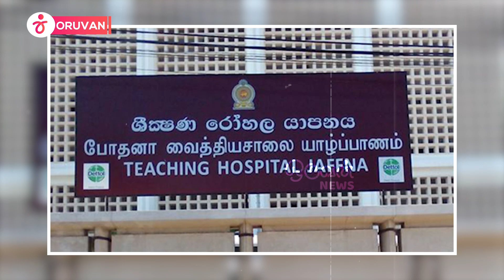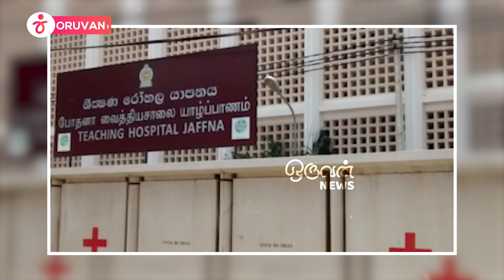யாழில் தவறான சத்திர சிகிச்சையால் பலியான பெண்! வெளியான பகீர் காணொளி!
Jaffna Hospital Jaffna Hospital Srilanka Oruvannews Women death Jaffna women death